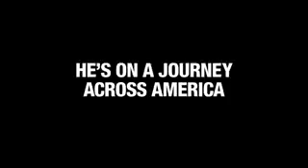Bad grandpa trailer